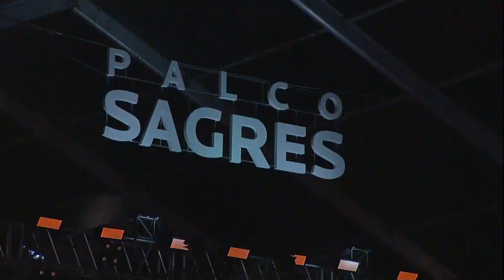Gavin James - Live at NOS Alive (2019)